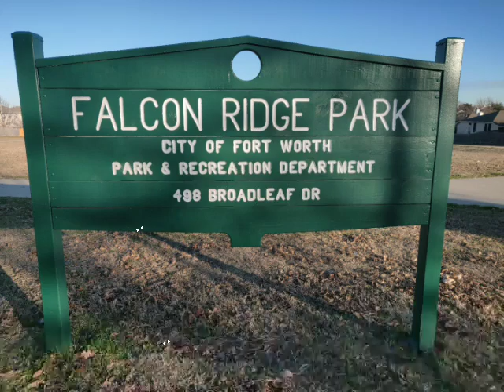Falcon ridge park